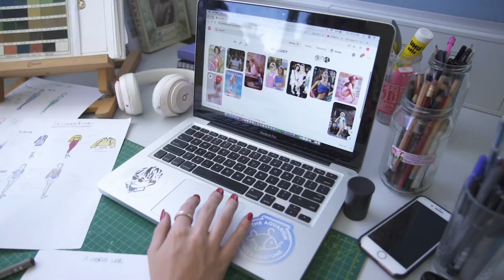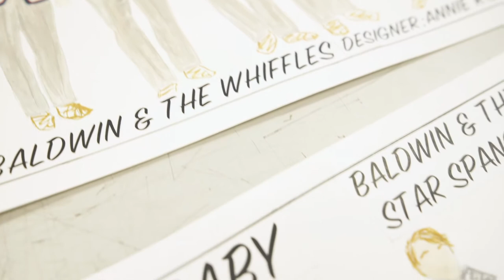Study Set and Costume Design at WAAPA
WAAPA’s Design courses prepare students for industry employment through theoretical learning experiences paired with opportunities for the practical application of skills. Working with industry directors and choreographers on WAAPA performances, the course provides skills development in live production environments, preparing graduates for transition into design-related careers within the entertainment industry.